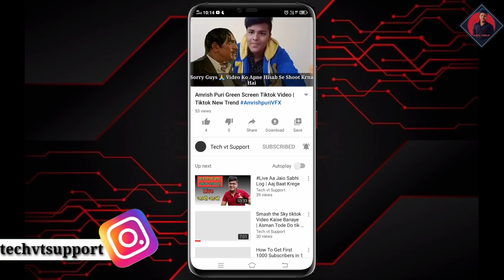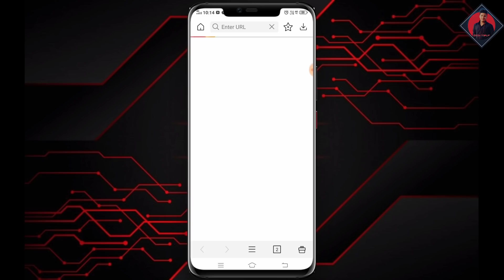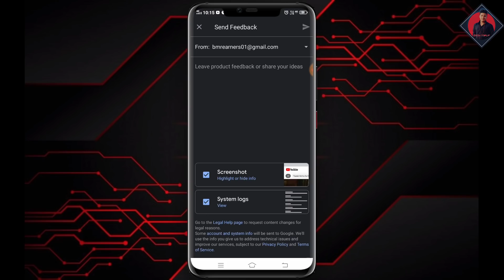1k Subs Complete Live Stream Not Enable |Problem Solve Live Streaming Eligibility |Live Stream Issue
1k Subs Complete Live Stream Not Enable |Problem Solve Live Streaming Eligibility |Live Stream Issue

Notice:-
Hello Dear YouTube Team

I Have Complete 1k Subscriber On My YouTube Channel But My Live Streaming Are Not Enable Eligibility Problem So Please YouTube Team Please Enable My Live Streaming Eligibility.

Channel Name :-

Hello Guys Back To My Channel Guys Aaj Aaj Ki Es Video Me Aapki Problem Solve Krne Ki Kosis Krunga Jo Live Streaming Eligibility Problem Hai Aagr Aapke Bhi 1k Subscriber Ho Gaye Hai Aur Live Streaming Eligibility Enable Nahi Hua Hai Toh Guys Video Ko Pura Dakhna Aur Channel Pr Ney Aaye Hai Toh Subscribe Krke Bell Press Kr Lena.

Cover Topic :-
Problem Solve Live Streaming Eligibility,
Live Streaming Eligibility Problem,
Live Streaming Eligibility Problem Solve,
YouTube Channel Pr 1K Subscriber Ke Bad Live Streaming Eligibility Problem Solve Kaise Kare,
YouTube Live Streaming Eligibility Problem,
Live Streaming Eligibility Problem On Youtube,

MY GEARS:-
Tripod 3110
Boya Bym1 Mic
Vivo Y15 Smartphone
Coolpad Note 5 Lite Smartphone

Tiktok I'd :- Panditvishu233